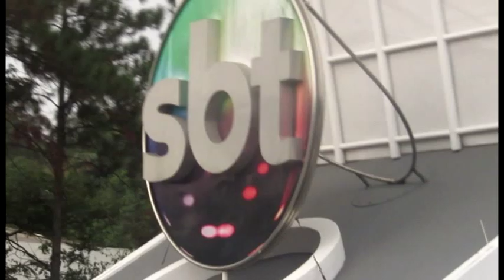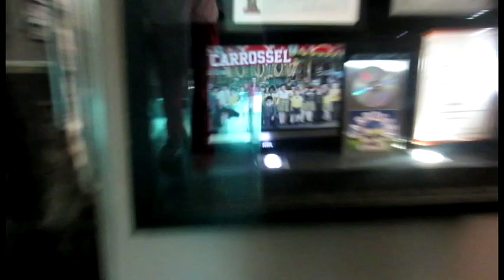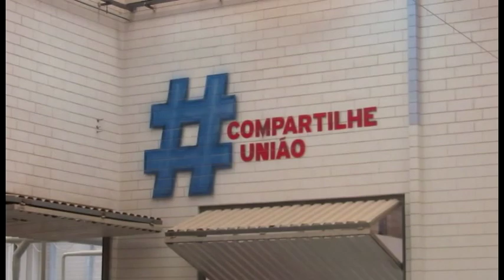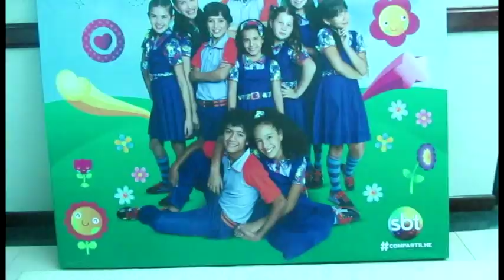SBTistas 2014 - Diêgo Cambelde - 18/05/2014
Confiram um pouco de nossos momentos no SBT.

SBTistas 2014 :

Alan Souza
Alessandro de Oliveira
Clarice Dias
Daniela Machado
Diêgo Cambelde
Dimas Martins
Diogo Garcia
Fabio do Nascimento
Flavia Andreazza
Gabrielle Lagrota
Guga Santtos
Hipólito Machado
Jaciano Souza
Joacy Lobato
João Carlos
Laudemir Ramson
Luis Vilela
Maria Fernanda
Meire Sorreano
Polliany Magalhães
Rayenne Loretti
Redson Leandro
Renan Aguiar
Rosana Loretti
Rosania Dias
Taufi Nogueira
Thayná Karolina
Vanessa Vieira
Wallisson Alves